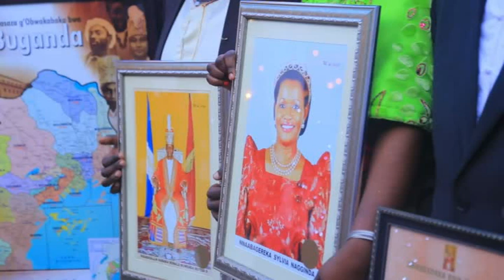kwanjula mariam introduces razac